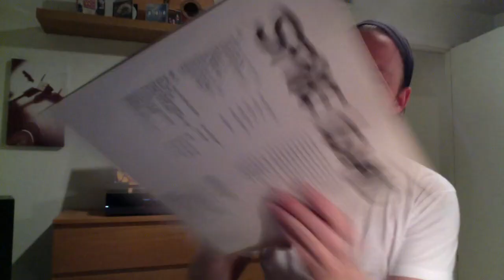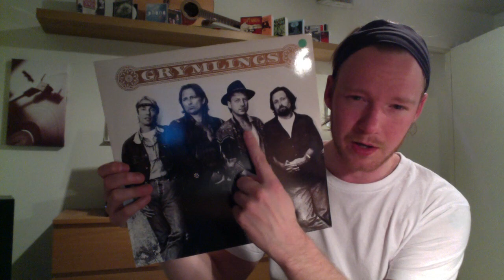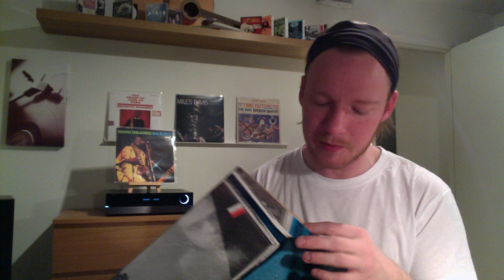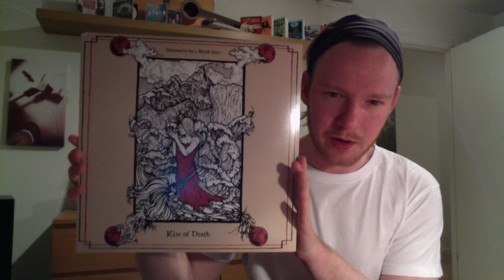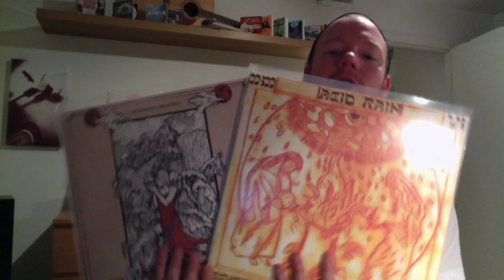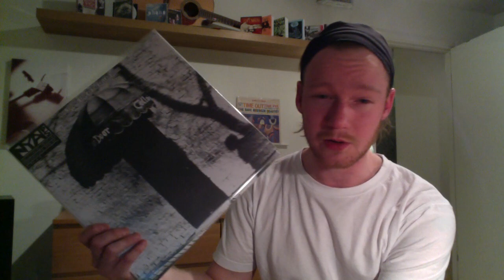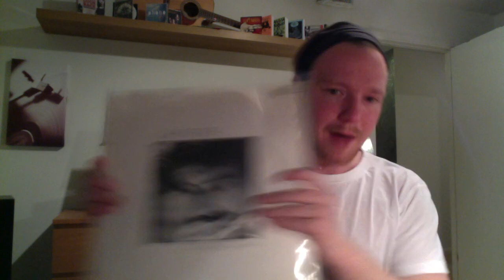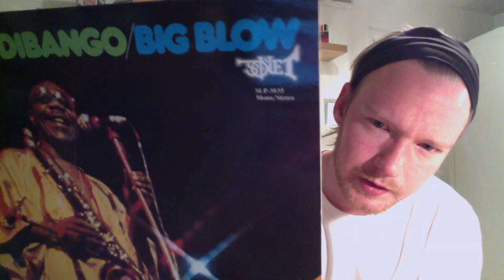Vinyl Finds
New stuff i got the last weeks.